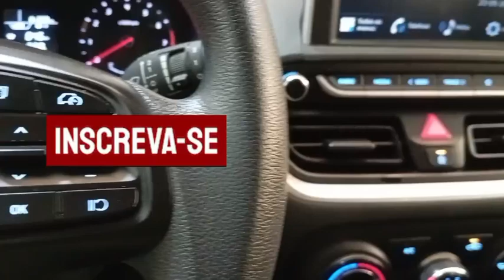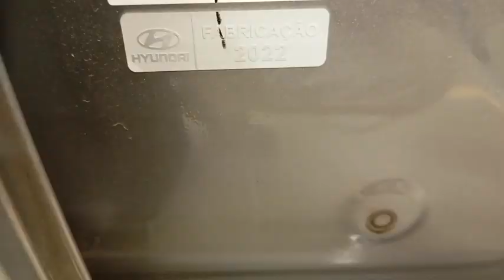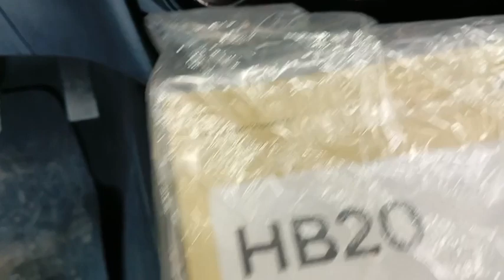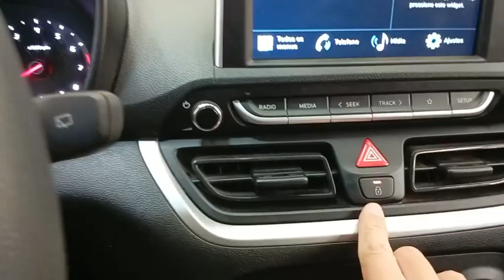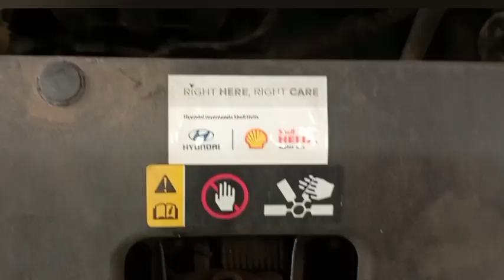trava elétrica portas HB20 2023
como acionar a luz de alerta das travas das portas HB20 2023
aqui no Automotivado por carros 🚘